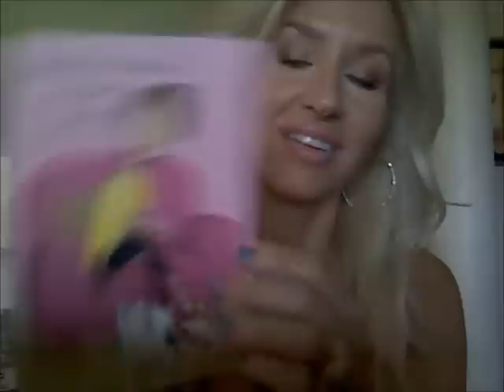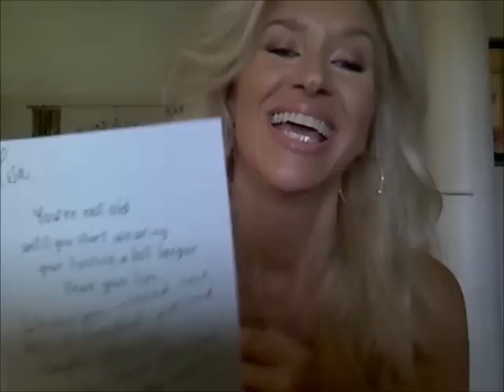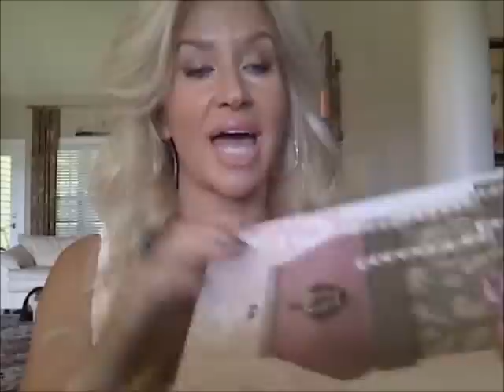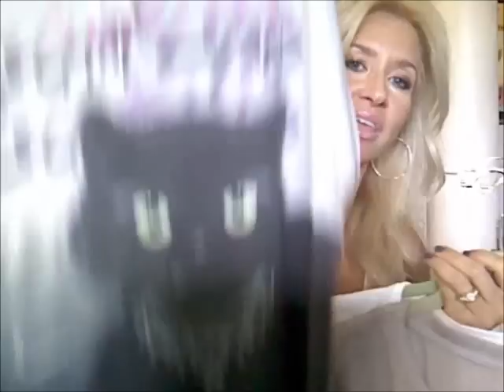Friday Haul~I Love, Love, Love it! (Contest)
Thanks for being here with me--we need to catch up!  ♥ Lisa

Today I am Wearing: Rachel K CC Cream, Laura Mercier Classic Beige, Mac Pink Swoon, B Hoola, Cle de Peau Beige, G Armani M Corrector 1   Eyes: Stila Palette, Allcara Gel Pencil Liner Brown, Maybelline LashStylist & Estee Lauder Sumptuous, Mac Omega for Brows   Lips: Catrice Nude Rose, Mac Innocence Beware, Lorac Trend Setter   Nails: Zoya Marina   Fragrance: Bond No9 Fire Island